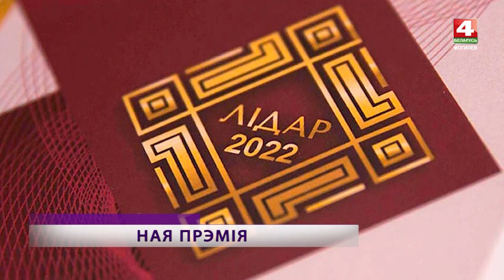Сотрудникам правоохранительных органов Могилевщины и Витебщины вручили государственные награды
Государственные награды сотрудникам органов внутренних дел и военнослужащим внутренних войск Могилевской и Витебской областей вручили в деревне Гаи Могилевского района. Торжественная церемония прошла возле памятника бойцам батальона милиции Константина Владимирова.